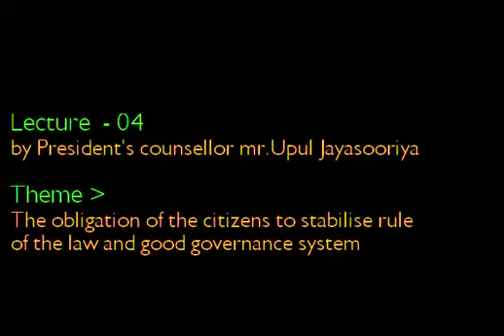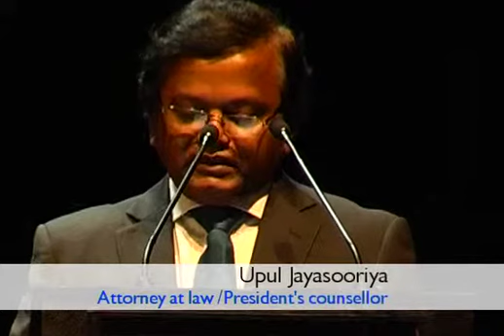Upul Jayasuriya (Attorney-at-Law) "the obligation of the citizens to stabilize rule of law"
Upul Jayasuriya (Attorney-at-Law), the President of the Bar Association of Sri Lanka delivering his lecture on "the obligation of the citizens to stabilize rule of law and good governance system"